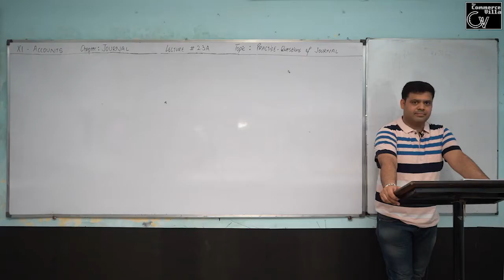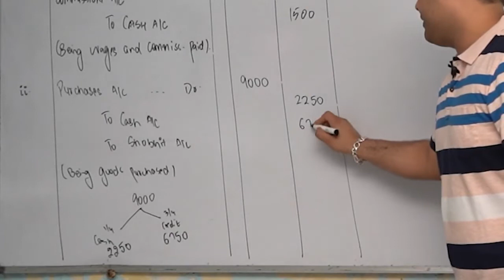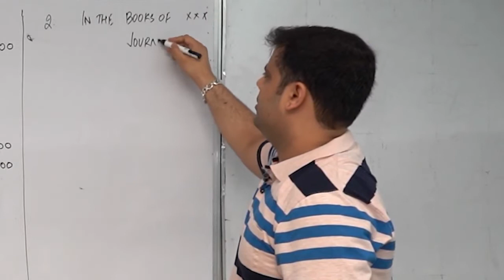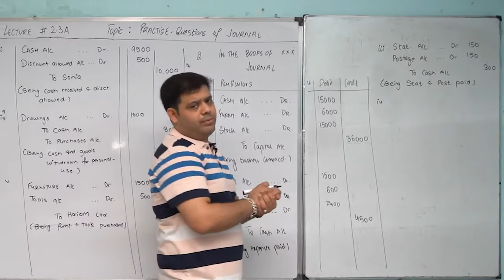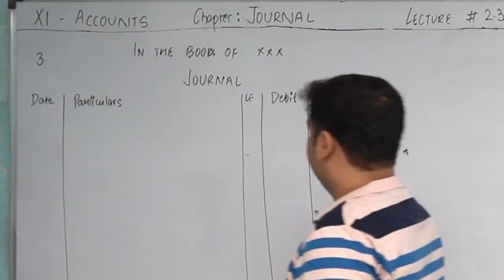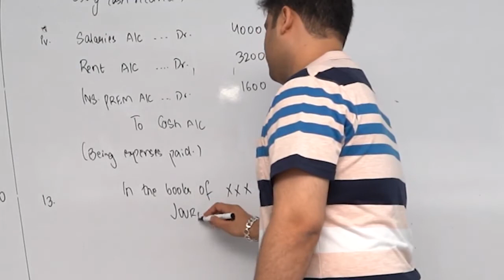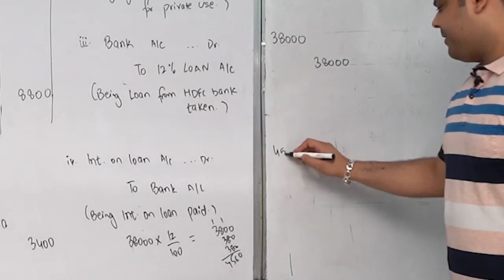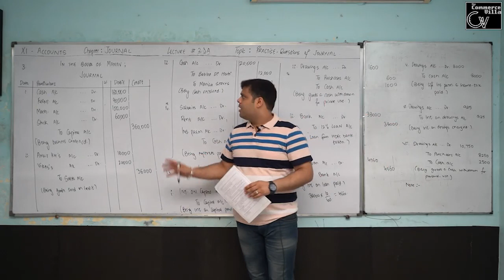2.3 (A) || Journal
Material :  Journal
• Recording of transactions - Books of Original Entry: Journal
• Develop the understanding of recording of transactions in journal and skill of calculating GST.